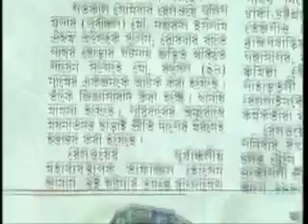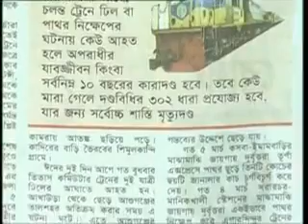He is no mor